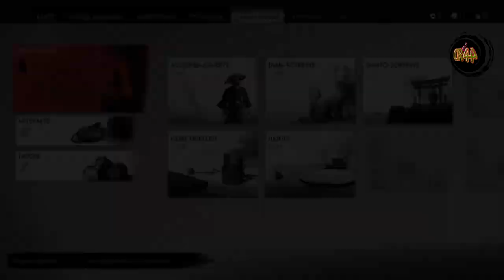Ghost of Tsushima #008 Goldgipfel Schrein...👹👹..(ohne Kommentar)